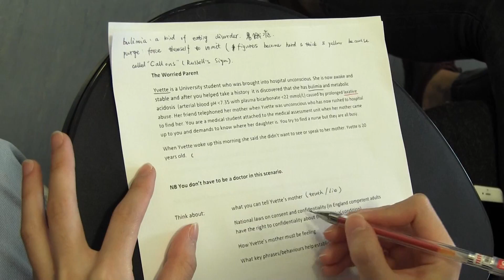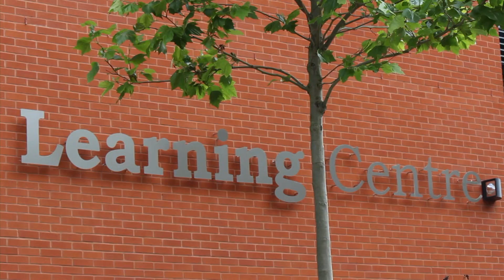BISS: Biomedical Sciences Programme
Here we give you a look at the student experience on the ‘Biomedical Sciences: From laboratory bench to hospital bedside’ programme delivered as part of our Birmingham International Summer School. For more information about the Birmingham International Summer School